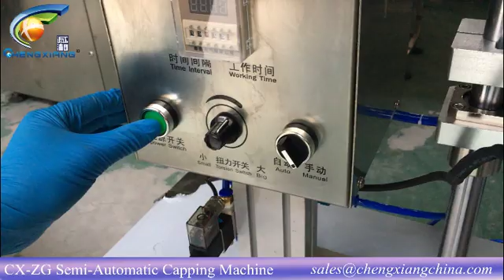CX-ZG Semi-Capping machine for 60ml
Dear Sirs/Madam,